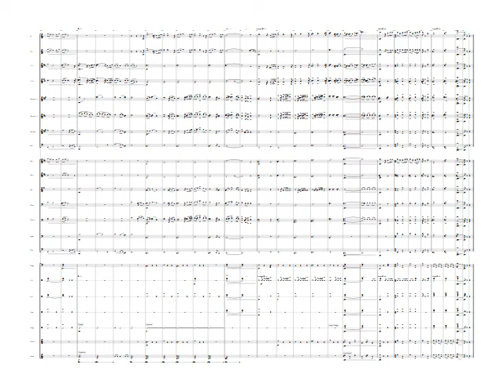The Lord's Prayer from King of Kings Band Arrangement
English:
Immerse yourself in the divine resonance of "The Lord's Prayer," a sacred hymn from the cinematic portrayal of Jesus's life! This ethereal composition, now arranged for concert band, encapsulates the reverence and spiritual depth depicted in cinematic depictions of Jesus's teachings. With majestic melodies, rich harmonies, and profound lyrics, "The Lord's Prayer" envelops listeners in a sense of divine presence and tranquility. Each note resonates with the universal longing for spiritual connection and inner peace, inviting audiences of all backgrounds to reflect and find solace in its sacred embrace. Ideal for concert band performances and moments of spiritual contemplation, this arrangement honors the enduring power and sacred significance of "The Lord's Prayer." Don't miss the opportunity to experience the profound beauty of "The Lord's Prayer" with your concert band! Click now to immerse yourself in this soul-stirring symphonic adaptation.

Português:
Mergulhe na ressonância divina de "The Lord's Prayer", um hino sagrado da representação cinematográfica da vida de Jesus! Esta composição etérea, agora arranjada para banda sinfônica, encapsula a reverência e profundidade espiritual retratadas nas representações cinematográficas dos ensinamentos de Jesus. Com melodias majestosas, harmonias ricas e letras profundas, "The Lord's Prayer" envolve os ouvintes em um sentido de presença divina e tranquilidade. Cada nota ressoa com o anseio universal por conexão espiritual e paz interior, convidando audiências de todas as origens a refletir e encontrar consolo em seu abraço sagrado. Ideal para performances de banda sinfônica e momentos de contemplação espiritual, este arranjo homenageia o poder duradouro e a significância sagrada de "The Lord's Prayer". Não perca a oportunidade de vivenciar a profunda beleza de "The Lord's Prayer" com sua banda sinfônica! Clique agora para mergulhar nesta adaptação sinfônica que mexe com a alma.